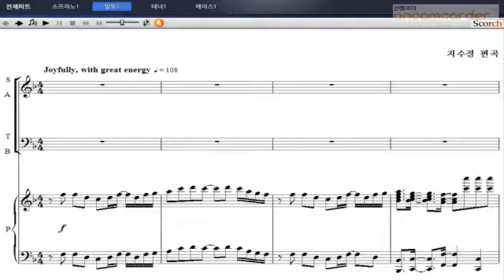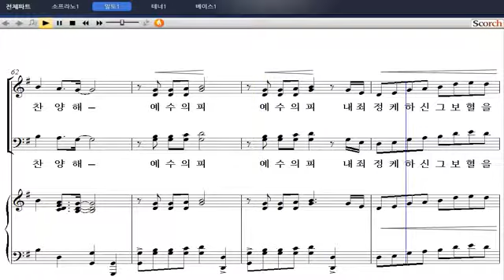[샬롬의 노래 베스트 3] 10. 예수의 보혈(지수경 편곡) - 알토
10. 예수의 보혈(지수경 편곡) - 알토